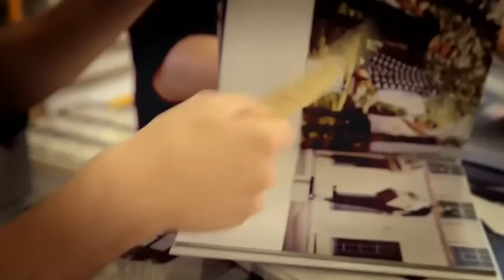47/2016 - Rozhovor týdne